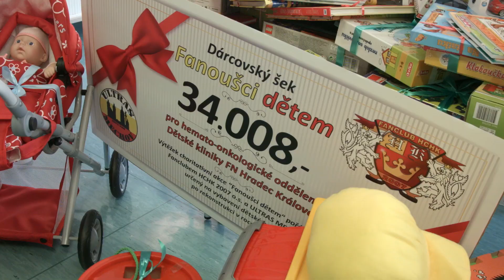DVD Fandíme všichni III – trailer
Kameraman, střihař a režisér Milan Hodek natočil třetí díl výročního DVD Fandíme všichni, které mapuje hokejovou sezónu 2015/16 pod Bílou věží.